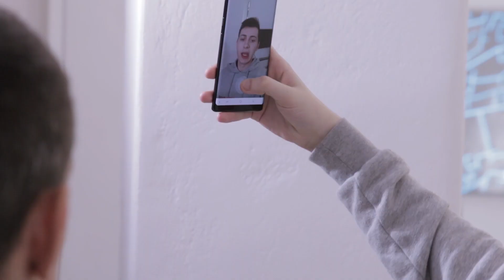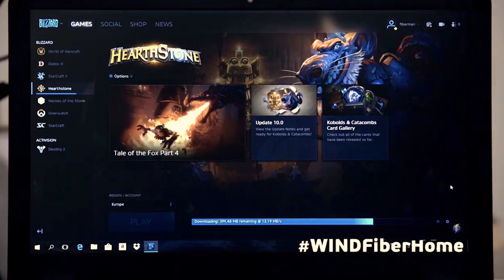ΠΡΟΚΑΛΕΣΑ ΕΝΑΝ FAN!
Με προσκάλεσε η WIND μαζί με έναν fan μου να δοκιμάσουμε τις πανίσχυρες ταχύτητες του Fiber! Παίξαμε PRO αλλά και Hearthstone...Δείτε το video για την συνέχεια!

Ευχαριστώ πολύ τον Φώτη για τη συμμετοχή του.

Ευχαριστώ για την προβολή! Κάνε like άμα είσαι πειρατής! ツ

To video είναι χορηγούμενο από την Wind.